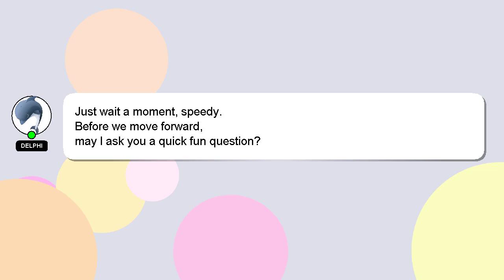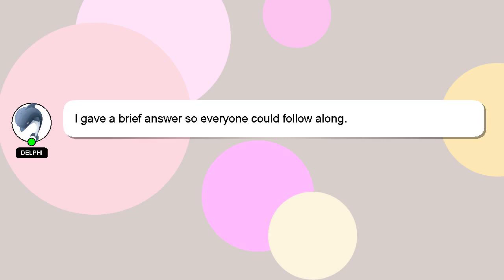How to convert huge pets in pet simulator x?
Let me give you a brief introduction of who I am, Hello, I am Delphi. I am here to help you get the answers you are seeking. - How to convert huge pets in pet simulator x?

If you need more specific information, let me know by leaving a comment or starting a chat. A 'heart' from me is a way of showing appreciation for your answer.

*2 What we are experimenting :*